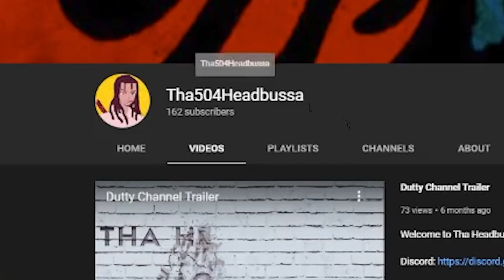FACTORY VOIP CHRONICLES PT.2 | ESCAPE FROM TARKOV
5k QLED ULTRAWIDE - Downscaled to 936p

CPU: RYZEN 1950x Threadripper
AIO: Cooler Master TR4 Edition 360 RGB
GPU: RTX 2080ti
AIO: ThermalTake RGB 360
RAM: 2x16gb Trident Z RGB
Storage: Samsung 970 EVO 500gb NVME
Case: Lian Li Dynamic Razer Edition
Monitor: 5k Ultrawide 120fps | 1080p 120hz TCL